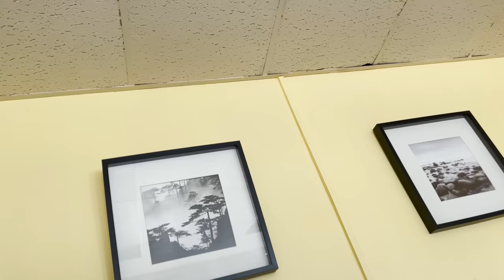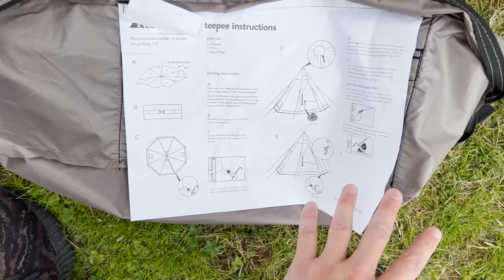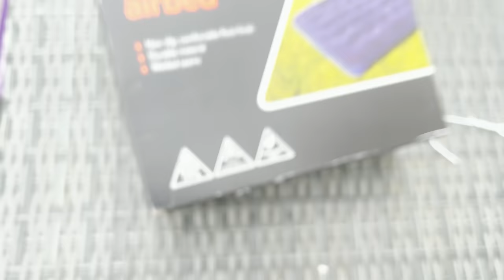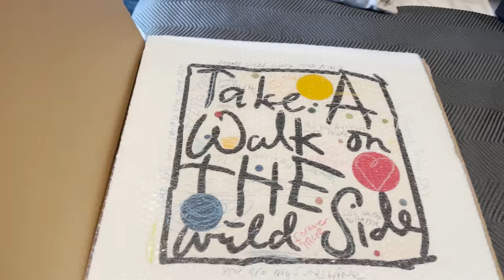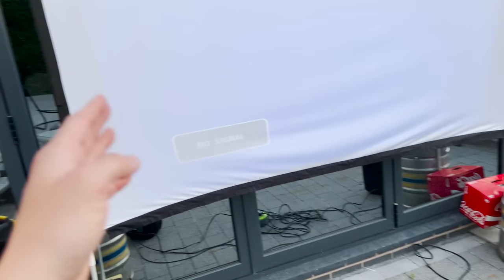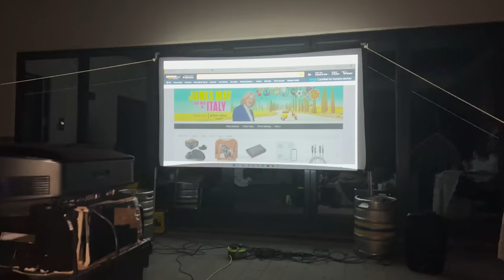It’s Time for a Surprise!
Syndicate Original has restocked!
Don’ miss out on the New Abstract collection!
I hope you guys enjoyed the video and are ready for some crazy adventures of the next few weeks!